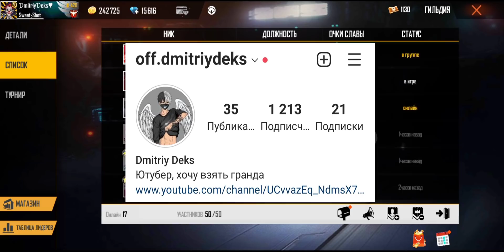НОВЫЙ ПРОМОКОД для ВСЕХ в ФРИ ФАЕР! МАШИНА МАКЛАРЕН и ЛУТБОКСЫ ЛИГА FREE FIRE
Free Fire - это шутер на выживание от третьего лица. 50 игроков высаживаются на отдаленном острове после прыжка из самолета. Цель игры - стать последним выжившим на острове. Каждый игрок выбирает себе место приземления, направляя парашют туда, где больше всего оружия или меньше других игроков. Увеличьте свои шансы на выживание, ища оружие и экипировку.